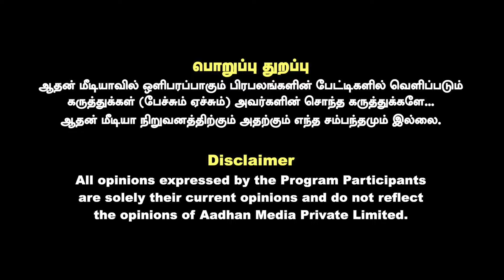CAG அறிக்கையை சூமோட்டோவாக நீதிமன்றம் எடுக்குமா? | Raja Gambeeran Interview | Aadhan News